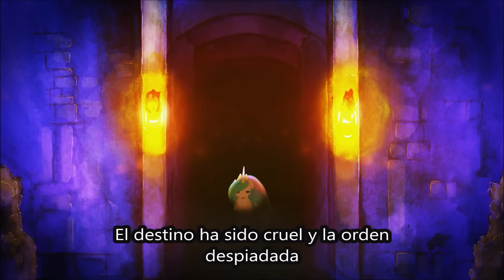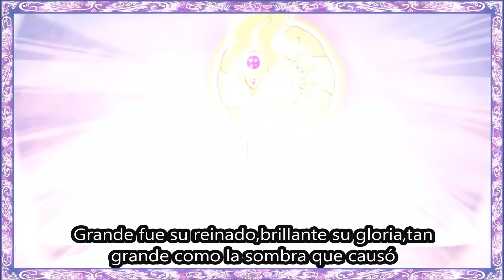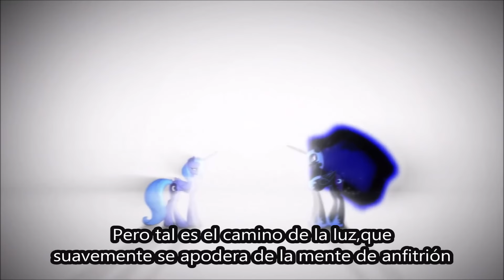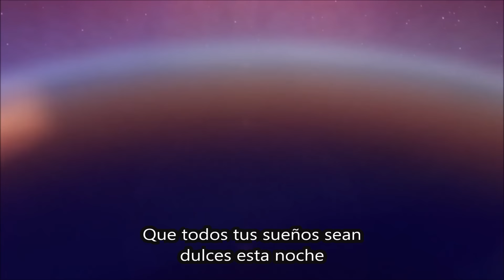Lullaby For a Princess Animation HD (Sub Español)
Una bella animación con una canción que cuenta la historia de dos hermanas,las princesas Luna y Celestia
Un video muy esperado por los fans desde hace un par de años